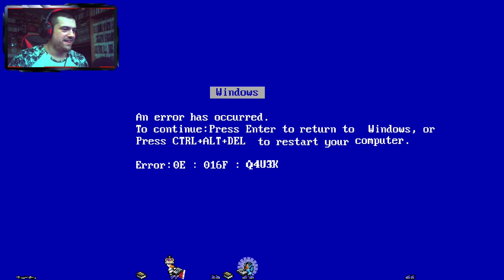NIVELES MUY UWU | Duck Game #52